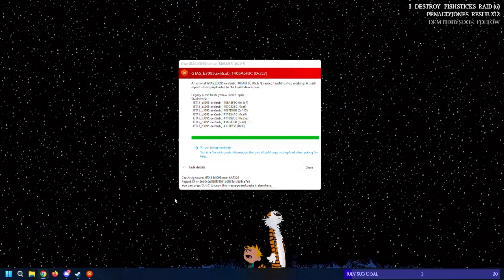Charlie Baker | ONX | Ep-323 Accidental Charlie